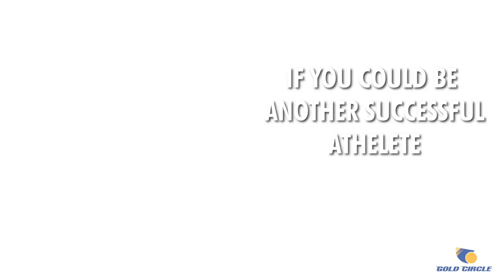Off The Rails - Calvin Habib | Liverpool FC | Ryan Moore | Horse racing Trivia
On this episode of Off The Rails Calvin Habib shares that he'd rather play for Everton FC Instead of Liverpool, why he looks up to Ryan Moore, the best horse he's ever ridden and plays a short trivia game.